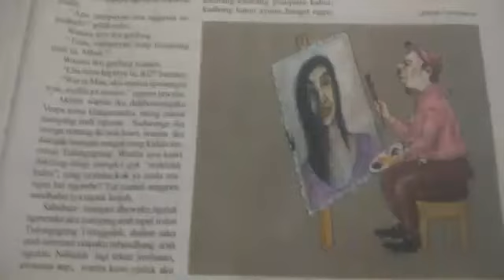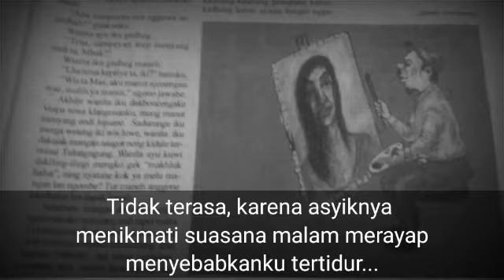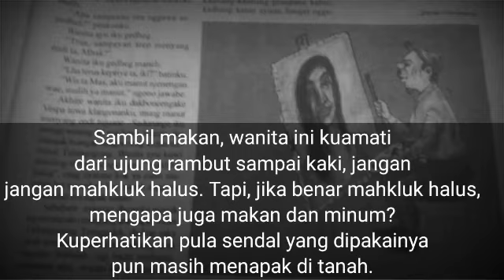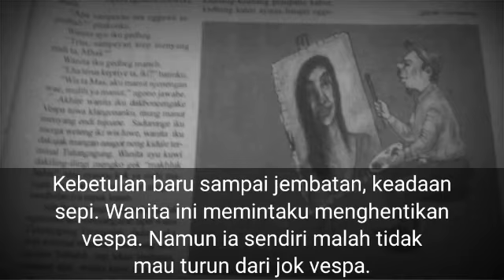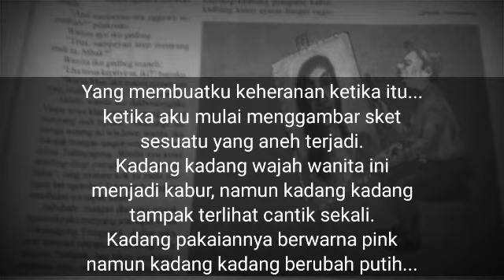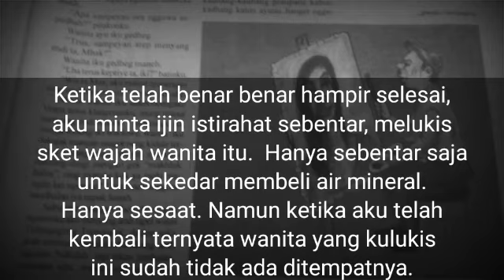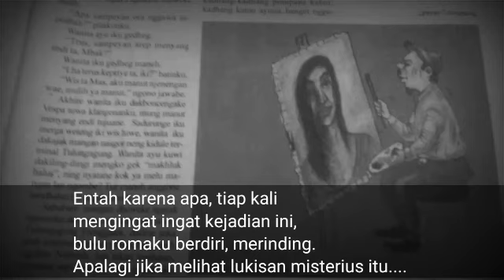Lukisan Misterius - Wanita Cantik yang Minta Dilukis. Cerita Misteri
Cerita Misteri yang diunggah oleh Tukang Crita kali ini Wanita Misterius Minta Dilukis.  yang dialami oleh seorang pelukis sket dari Tulungagung. Kejadiannya saat bulan puasa. Dimana setelah melaksanakan sholat tarawih lalu tertidur dan setelah terbangun didapatinya seorang wanita cantik misterus duduk disebelahnya. Lalu setelah diantarkan kesana kemari si wanita misterius minta dilukis.  hasilnya adalah lukisan misterius.
Cerita ini pernah dimuat di majalah Jaya Baya No. 41 Minggu 1 Juni 2020. Oleh Sulani. Simak ceritanya sampai selesai hanya di tukang cerita. Terimakasih.